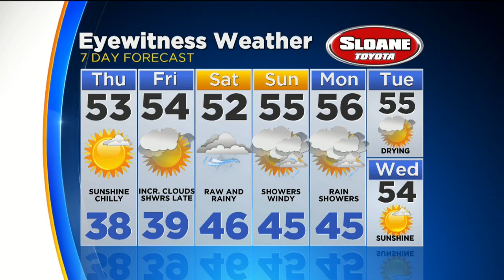Wednesday Evening Forecast: Temps Remain Below Average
Kate Bilo has the latest Eyewitness Weather forecast.